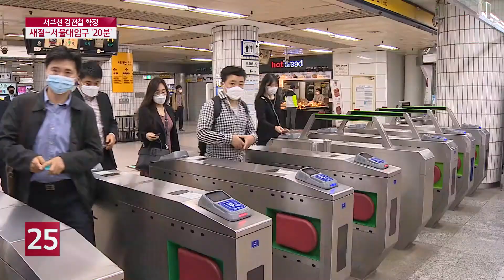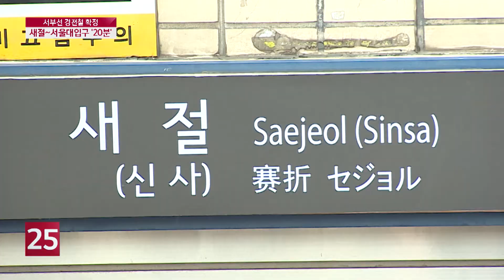은평~관악 '20분'…서북권 '경전철 시대' 기대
서부 경전철 사업이  민자 적격성 조사를 통과했습니다. 지난 22일 서울시의 공식 발표가 있었는데요,  20여 년 만에 지역 주민들의 숙원이 풀린 셈입니다.
손성혜 기자가 보도합니다.